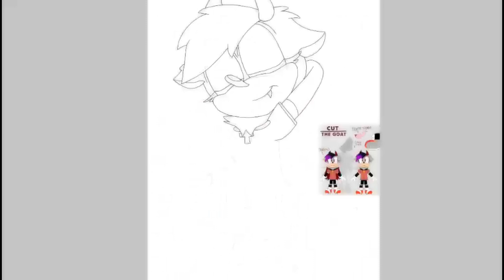Doally Draws: (Sonic X Recolor) Cut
Another one, this one hardest. I don't know why the video blur when already press button recorded this in ibispaint. :/

Be sure to follow my other social!